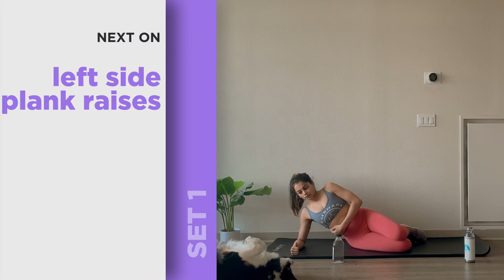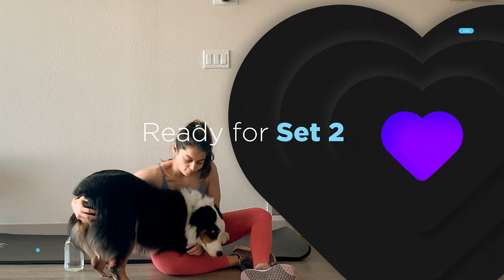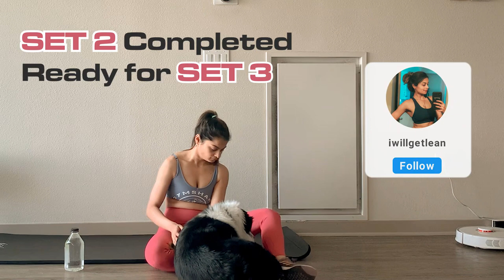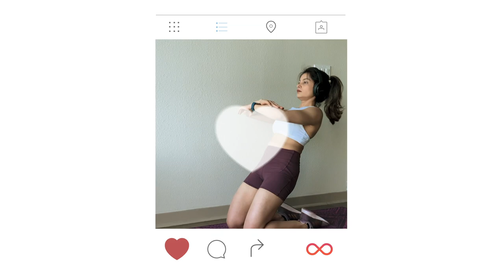BEGINNERS | 30 MIN | STRONG CORE WORKOUT | DUMBBELLS | DAY 8 OF 30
🔥 Over 1,000+ Transformations!!  Experience Tanvi Parikh's Specialized Transformation Coaching for Men/Women - TNV Method
Accelerate your fitness journey by working directly with a Health Psychologist, Clinical Dietitian & Strength Coaches

Want to see visible results in just 30 days? If you follow this series EXACTLY in order completing each & every workout I promise - you will get fitter, leaner, lose inches, drop weight & FEEL AMAZING !! for daily motivation & diet tips.
Learn how to build a strong core.

Beginner-friendly Home Workout

Day 7 of 30 days of LOW IMPACT Series

DAY 8
WATER BOTTLE Strong Core
Total Time: 30 minutes follow along
Level: Beginner

Fitness is built over time. We all start from DAY 0 and slowly steadily get fitter and stronger. This 30-day challenge will help you climb the fitness ladder and build :
- Stamina
- Strength
- Flexibility
- Learn new exercises.

The power to build fitness withme even these difficult times of coronavirus lies within you. No fancy equipment, No expensive tools noequipment - just YOUR BODY and a full tank of energy to get through this 30 minute

Getting visible abs or not having any belly fat at all is NOT a health standard. It can be a personal fitness goal for many (including me..) but it should not demotivate or discourage you from starting your fitness journey.

The workout is designed to challenge you, try to adhere to the short rest times as much as you can, but if you cannot then pause the video, catch your breath, and join me again!

Feel free to take more rest between exercises by pausing the video.

❤️ Equipment needed for this workout :
- Yoga Mat
- Water

Please remember that we cannot spot reduce fat, meaning we can't choose the areas on our body where we lose fat from. So here is what I recommend :
1. Being in a calorie deficit (avoid junk food, eat more veggies and proteins and workout daily)
2. Cardio/HIIT workouts (also referred to as "Calorie Blaster" or "Fat Blaster")
3. Specific muscle targeted workouts. To strengthen and develop specific muscles.

The key to achieving your fitness and health goals is consistency and healthy lifestyle changes. I don't endorse crazy fad diets as they are not sustainable. Eat nutritious food, move your body, laugh, and enjoy the process!